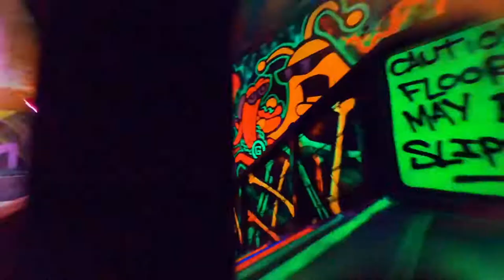A fly's eye View of Ghetto Golf!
A fly's eye view around Ghetto Golf Birmingham!